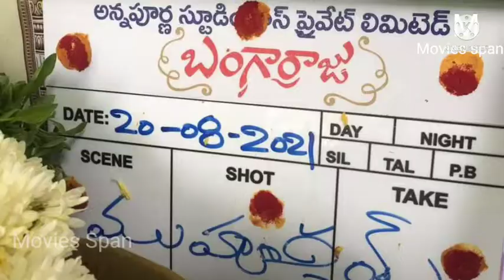Banagaraju - New South Movie - Krithi shetty, Nagaarjuna, Nagachaitanya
NOTE-. all the images /picture ,belongs to their respective owners not me I am not owner of any image pictures. all credit goes to their real owners± _+_+_+_+__+_+_+_+_+_+_+_+_-_-_+_+_-_+_+_+_+_-_+_+_-_+_+_+_+_+_+_-_-_-_-_--__--_-_-_-_-_--__--_-_-_-_-_-_-_-_-_-_--_-_-_-_-_-if any copyright content or material is used ; it is just for promotional purpose we do not use such material to harm or violate others protected content if any use content is -inappropriate please let us know in our YouTube message box we will immediately remove it. _ ++ ________ DISCLAIMER VIDEOS FOR EDUCATIONAL PURPOSE ONLY COP YRIGHT DISCLAIMER UNDER SECTION 107